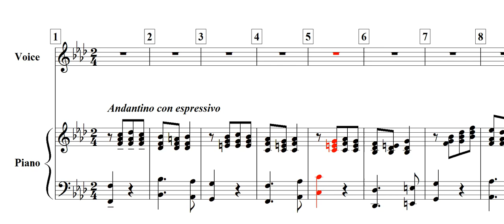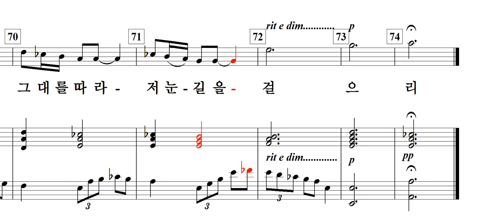수선화(김동명 詩. 김동진 曲)-for Soprano